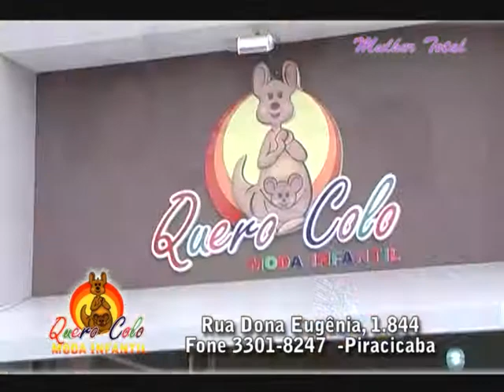Coleção infantil QUERO COLO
Roupa de criança tem que ser bonita e confortável !